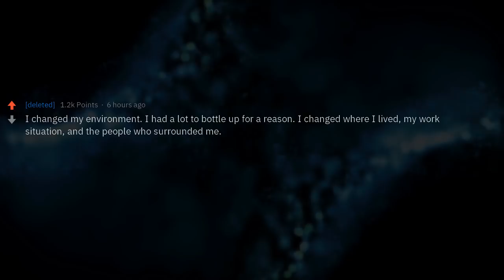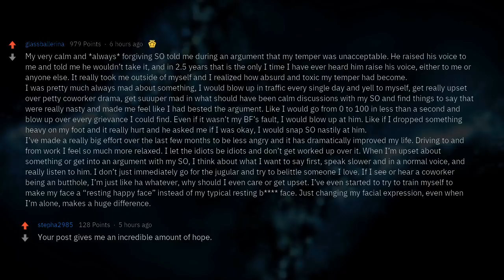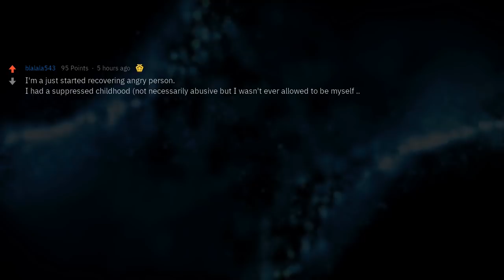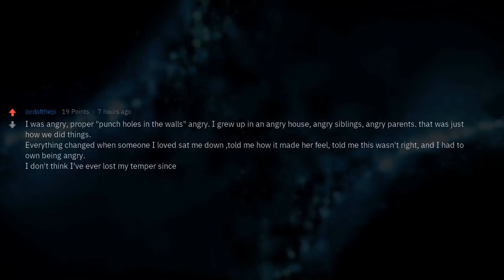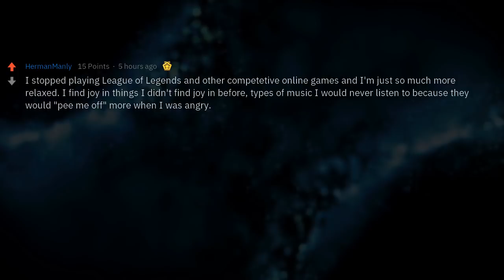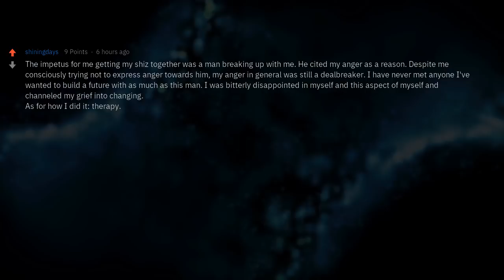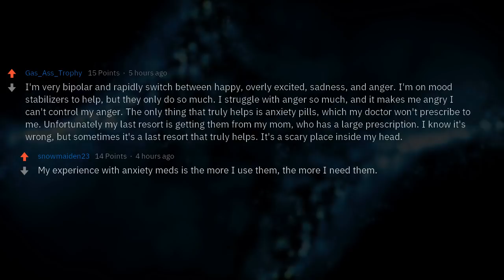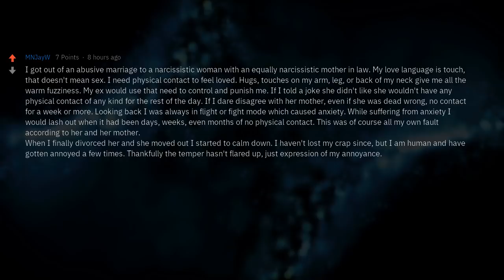Is Anyone a 'Recovered' Angry Person?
Is anyone a 'recovered' angry person? What changed?